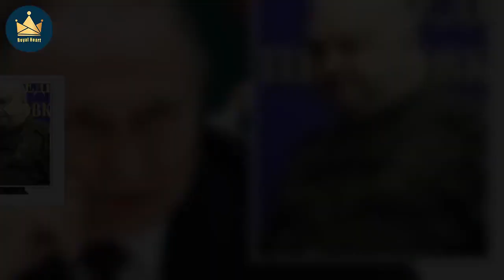Queen's ex-press secretary demands apology for claim in Harry's book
Dickie Arbiter, the late Queen's long-serving press secretary, has demanded an apology from publisher Penguin Random House over an alleged inaccuracy in Spare, Prince Harry's memoir. Without naming him, Harry's ghostwritten book claimed Mr Arbiter had warned Harry and wife Meghan Markle they could expect "no mercy" from the British establishment. However, he tweeted: "What are @penguinrandom going to do about correcting this allegation against me - I never said anything of the sort. How about a